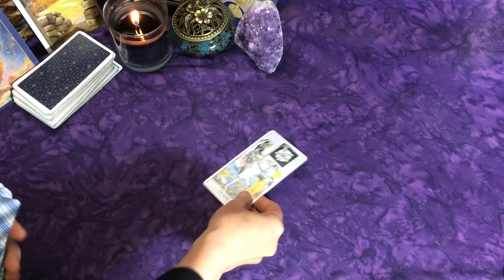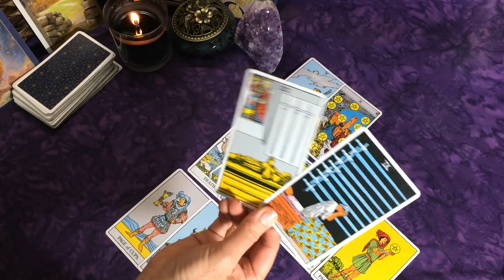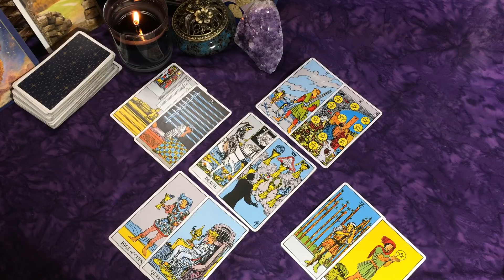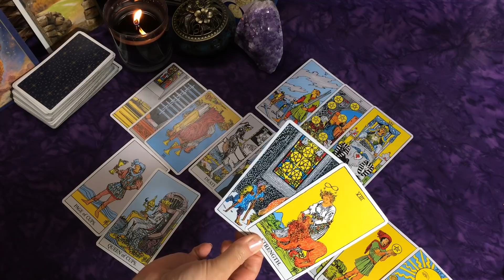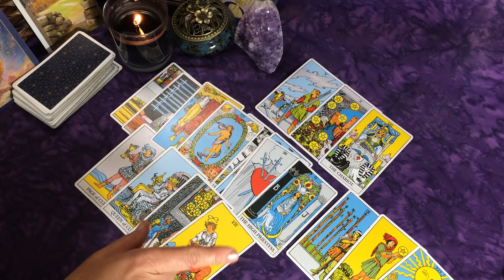Aquarius ~ A Good Offer Coming In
~Laura